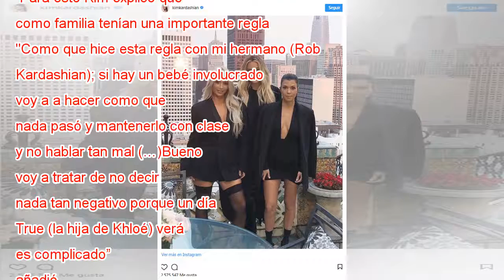Kim Kardashian habla de la infidelidad que afectó a su hermana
La infidelidad de Tristan Thompson a Khloé Kardashian a días de dar a luz aún saca chispas. Desde el momento en que TMZ filtró el video que mostraba al deportista a los besos con dos mujeres, muchos han querido saber cómo reaccionó la familia de la c...